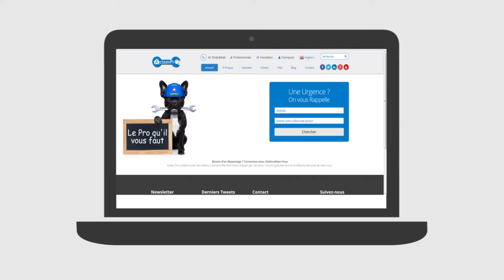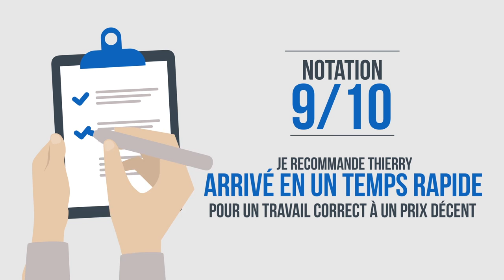Promo Acteev Pro - Motion Design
Vidéo promotionnelle réalisée par la société VM-Prod pour le site collaboratif Acteev Pro

Description:
Trouvez leurs meilleurs artisans à proximité de chez vous, laissez votre avis, et rejoignez nous. La nouvelle plateforme collaborative qui vous assure un service de qualité que VOUS choisissez.

Réalisation: Adobe After Effect & Premiere Pro
Voix off: Nelly Rebibo & Willy Amann

©VM-Prod